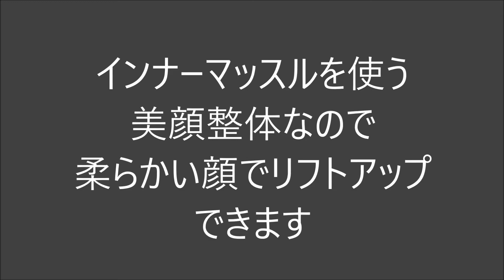【顔を柔らかくする】【リフトアップ】目黒区 美容整体 ４０代女性の顔が短時間で変わる感想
１分で小顔、笑顔が素敵になる不思議な美顔施術法です
第９回　２月２日（日）３日（月）決定